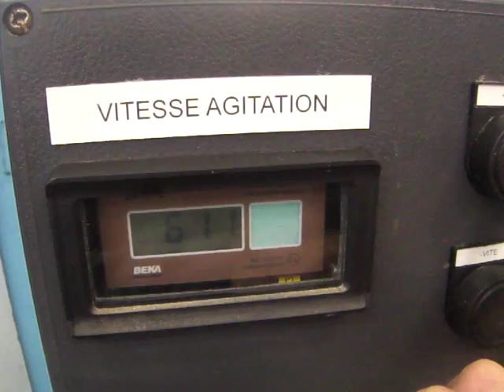RAYNERI VMI Mélangeur sur potence - Modèle MOBIMIX 1200 réf. 4503